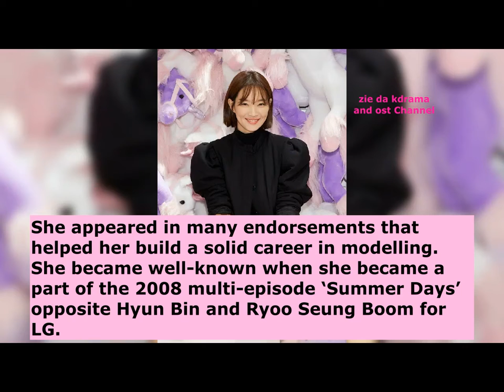SHIN MIN AH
Name: 신민아 / Shin Min Ah
Real name: 양민아 / Yang Min Ah
Nickname: Do Duk Do Duk
Profession: Model and actress
Birthdate: 1984-Apr-05
Birthplace: South Korea
Height: 168cm
Weight: 48kg
Blood type: O
Family: Older sister and younger brother
Talent agency: Star M Entertainment
Education: Hyosung High School, Dong Gook University (Performing Arts degree)
Hobby: Listening to music
Specialty: Imitating other people’s voices and skating

TV Series

Chief of Staff Season 2 (jTBC, 2019)
Chief of Staff Season 1 (jTBC, 2019)
Tomorrow With You (tvN, 2017)
Oh My Venus (KBS2, 2015)
Arang and the Magistrate (MBC, 2012)
My Girlfriend is a Nine-Tailed Fox (SBS, 2010)
The Devil (KBS, 2007)
A Love to Kill (KBS, 2005)
Punch (SBS, 2003)
Beautiful Days (SBS, 2001)

Movies

Diva (2019)
A Quiet Dream (2016)
My Love, My Bride (2014)
Gyeongju (2014)
The X (2013)
Friends & Love (2011)
A Million (2008)
Sisters on the Road (2008)
The Naked Kitchen (2008)
My Mighty Princess (2008)
Go Go 70 (2008)
I Like It This Way (2008)
Beast and Beauty (2005)
Sad Movie (2005)
A Bittersweet Life (2005)
Madeleine (2002)
Volcano High (2001)

Awards

2015 KBS Drama Awards: Best Couple Awards – So Ji Sub & Shin Min Ah (Oh My Venus)
2015 KBS Drama Awards: Excellence Actress (Mini Series): Shin Min Ah (Oh My Venus)
2015 51st Baeksang Arts Awards: InStyle Award
2012 MBC Drama Awards:: Best Couple Awards, Lee Joon Ki & Shin Min Ah (Arang and the Magistrate)
2010 SBS Drama Awards: Top Ten Stars Award (My Girlfriend is a Nine-Tailed Fox)
2010 SBS Drama Awards: Best Actress Award – Drama Special (My Girlfriend is a Nine-Tailed Fox)
2010 SBS Drama Awards: Best Couple Award with Lee Seung Ki (My Girlfriend is a Nine-Tailed Fox)

Note

The Naked Kitchen is the 2nd collaboration with Joo Ji Hoon after The Devil in 2007